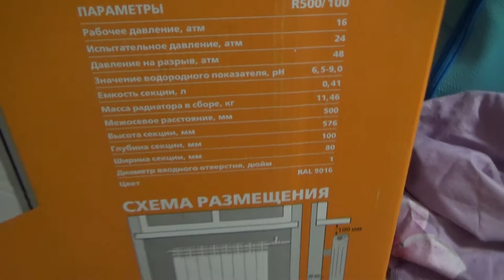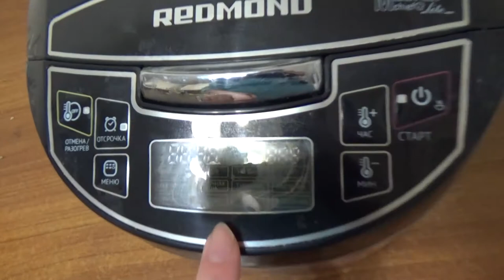Art Manij VLOG Ставим батарею + планы на будущее